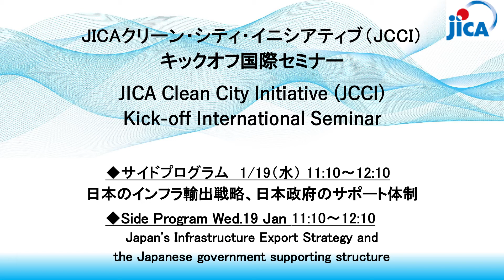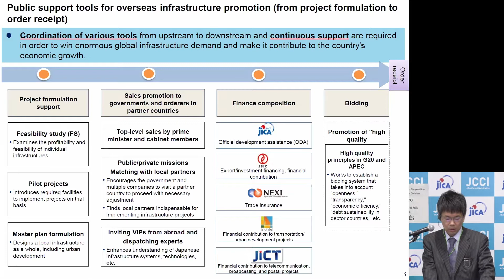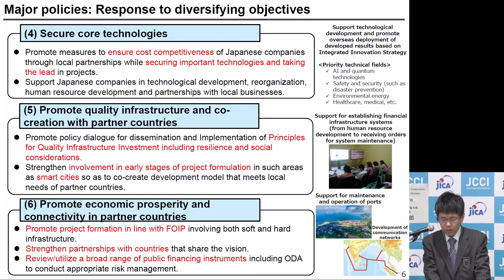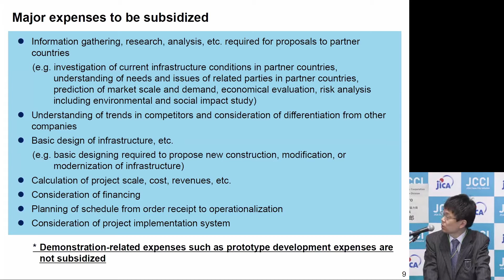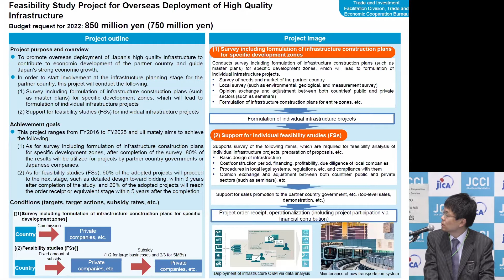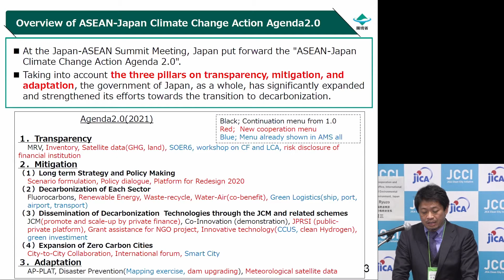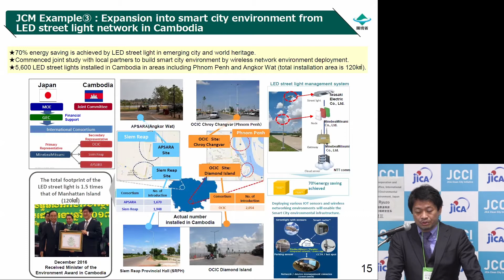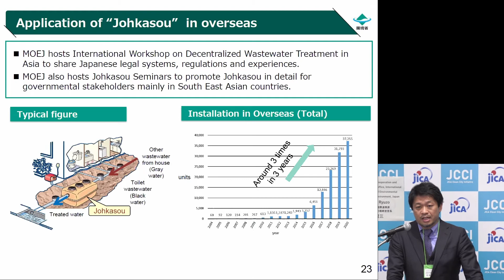（日本語）[サイド会場]1月19日 - (1)「日本のインフラ輸出戦略、日本政府のサポート体制」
◆JICAクリーン・シティ・イニシアティブ（JCCI）
[サイド会場] (1)「日本のインフラ輸出戦略、日本政府のサポート体制」
開催日時： 2022年1月19日（水）11：10 -12：10
※本セミナーは1月19日・20日の両日、メインホールとサイドホールの2会場で同時進行にて行われました。

【インフラの海外展開支援について】
［発表者］
経済産業省貿易経済協力局貿易振興課課長 / 阿部　一郎氏
［概要］
2020年12月に、インフラシステム海外展開戦略2025が策定され、①カーボンニュートラル・デジタル変革への対応を通じた経済成長の実現、②社会課題解決・SDGs達成への貢献、③「自由で開かれたインド太平洋」(FOIP)の実現を目的に、2025年に約34兆円のインフラ受注を目指すことが掲げられた。新たな政府目標を達成するためには、官民がより一層連携し、市場ニーズに即した施策を講じていく必要がある。経済産業省のインフラ展開支援施策として、質の高いインフラ（エネルギーインフラ）の海外展開に向けた事業実施可能性調査事業や、スマートシティの海外展開の現状について説明する。

［発表者］
環境省地球環境局国際連携課国際協力・環境インフラ戦略室
室長 / 杉本留三氏
［概要］
環境省による海外展開事業。補助金事業など法人企業サポートの制度と体制。また、今後の途上国における事業展開などにつき説明